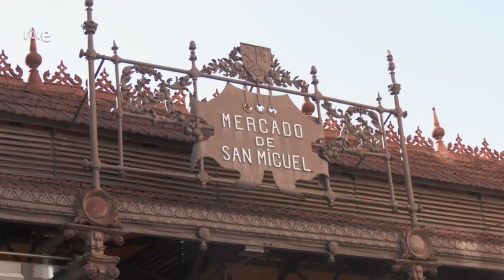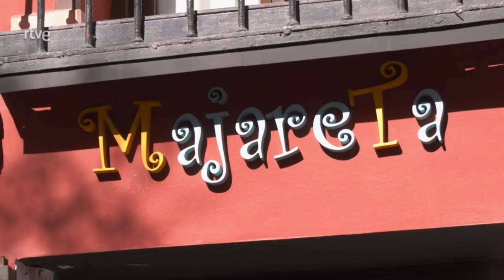Melani Olivares en Aquí la Tierra (TVE) (1)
👉🏼 Haz click en la 🔔 campanita para no perderte ningún video